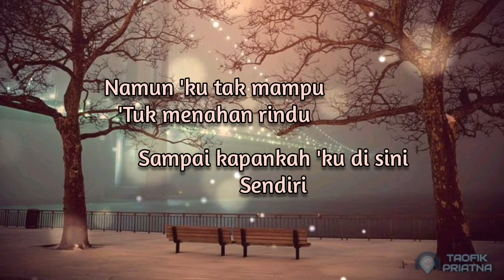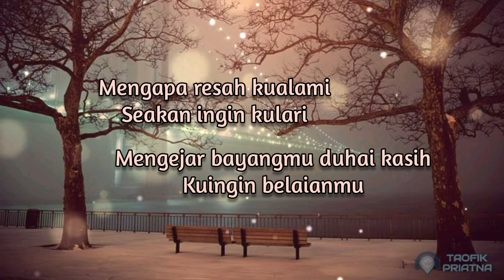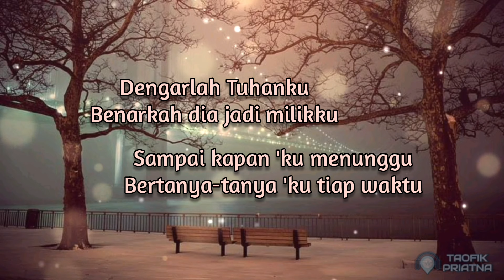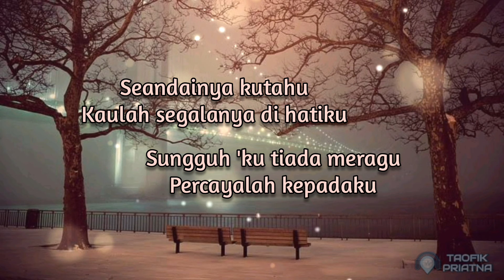Hanya Satu - Darmansyah (Lirik Lagu)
Lirik lagu

Penyanyi   : Darmansyah
Lirik :
Berapa lamakah lagi
Sendirian 'ku di sini
Mengharap dirimu datang
Dan membawa cinta untukku

Namun 'ku tak mampu
'Tuk menahan rindu
Sampai kapankah 'ku di sini
Sendiri

Mengapa resah kualami
Seakan ingin kulari
Mengejar bayangmu duhai kasih
Kuingin belaianmu

Benarkah senyummu
Tak menipuiku
Sedangkan kau masih mengharap
Kasih yang dulu

Dengarlah Tuhanku
Benarkah dia jadi milikku
Sampai kapan 'ku menunggu
Bertanya-tanya 'ku tiap waktu

Seandainya kutahu
Kaulah segalanya di hatiku
Sungguh 'ku tiada meragu
Percayalah kepadaku

Dan janganlah terbagi cintamu
Hanyalah satu untukku

Seandainya kutahu
Percayalah kepadaku

Seandainya kutahu
Percayalah kepadaku